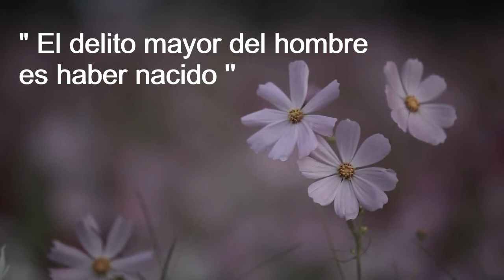La vida es sueño - Pedro Calderón de la Barca (Booktrailer)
Booktrailer de la obra teatral "La vida es sueño", publicada en 1635 por Pedro Calderón de la Barca